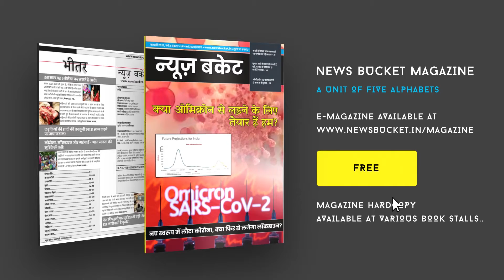Chauk में Prasadam Restaurant का हुआ उद्घाटन | Prasadam Restaurant Inauguration | VNS News Bucket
वाराणसी के चौक में प्रसादम रेस्टोरेंट का हुआ उद्घाटन। लगातार पर्यटकों के देखते हुए जालान में प्रसादाम रेस्टोरेंट का भव्य उद्घाटन किया गया। दूरदराज से लोग काशी भ्रमण पर आते हैं। बाहर से आए लोग सस्ता और स्वादिष्ट खाना पसंद करते हैं इसलिए प्रसादम रेस्टोरेंट का उद्घाटन हुआ। Watch the complete Video For More Details!

Gadgets We Use:

Green Chroma